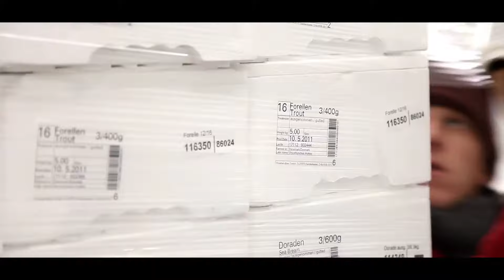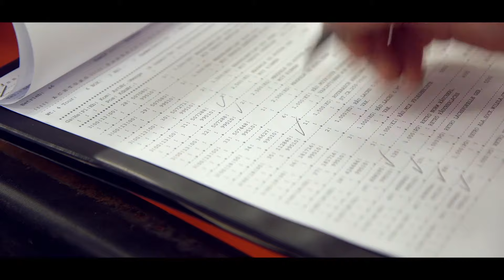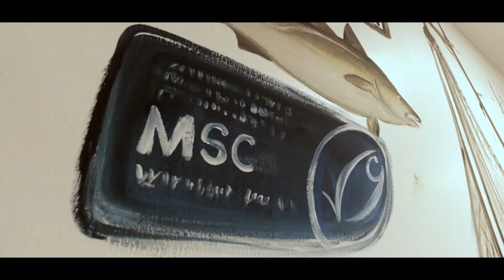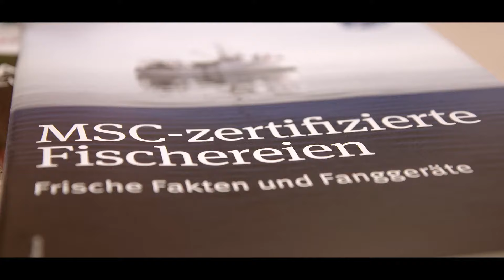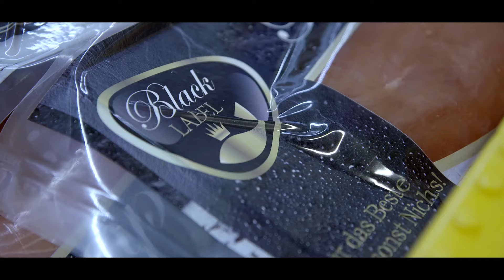Transgourmet Seafood: Fangfrisch direkt zum Kunden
Transgourmet Seafood ist der Spezialist für frische Fischwaren und Seafood in Deutschland. Welche Kompetenzen wir an unserem Standort in Bremerhaven für Sie bündeln, können Sie in diesem Film erfahren.